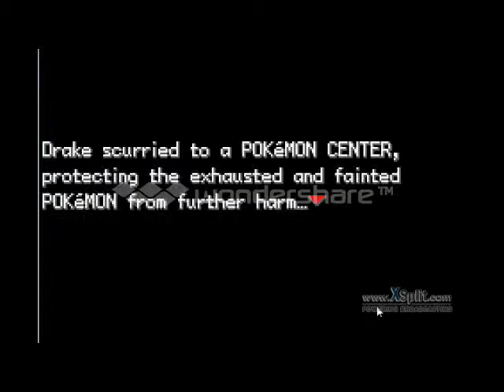BeastisClutchin plays Pokemon Liquid Crystal ep.1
BeastisClutchin takes on the world of Pokemon Hacks in Liquid Crystal. In this episode, he skips the intro scene, because that is boring. Afterwards he has a battle with the 1st gym leader. Cyndaquil for the win!